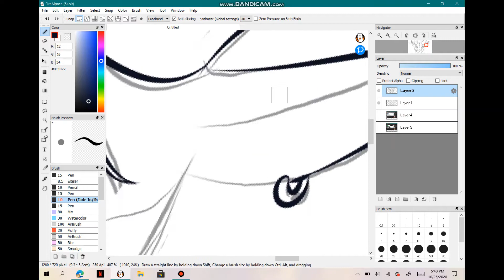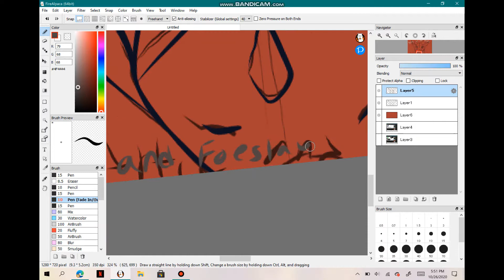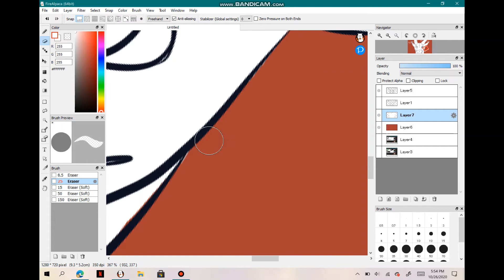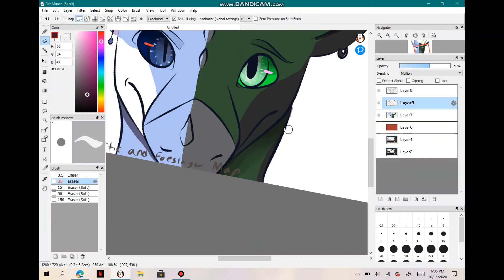moral of the story thumbnail contest entry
Well, this was fun, but front-facing dragons are hard-